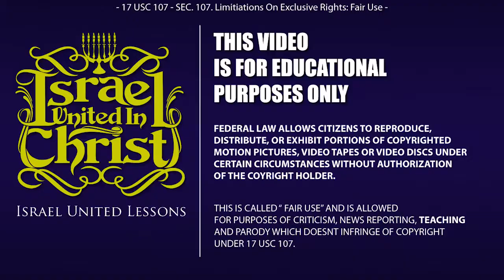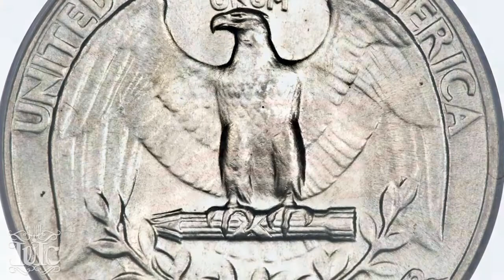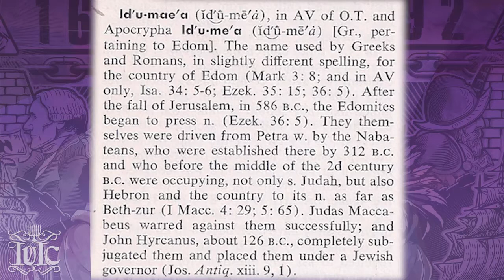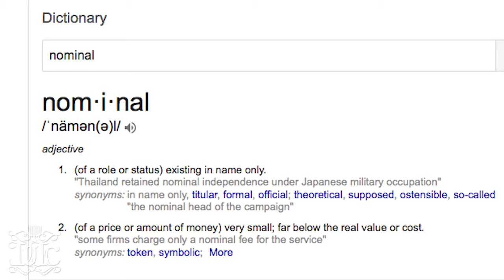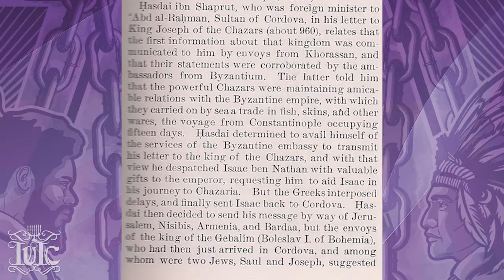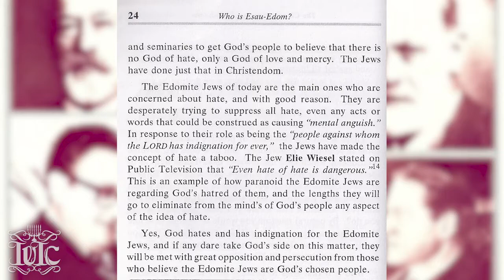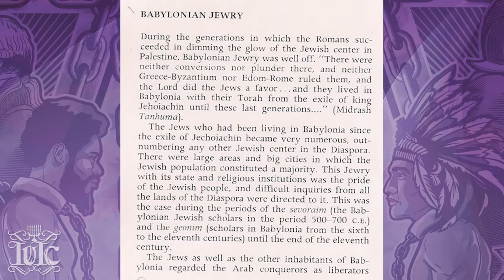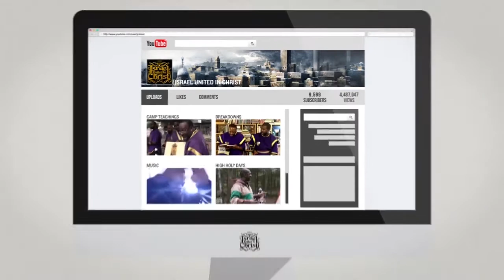The Israelites EDOM THE RISE & FALL OF AN IMPOSTER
Deacon Eythan breaks down wisdom pertaining to Esau, Edom, Idumea!